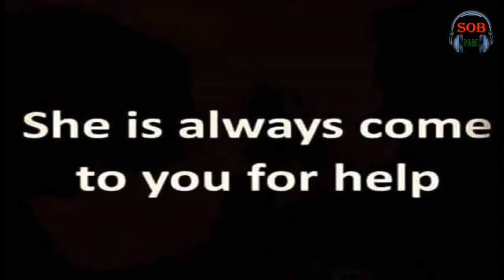When A Girl Truly Loves You | Sob Pabe | Life & Love Story- জীবন এবং ভালবাসার গল্প।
Today I am sharing the things When A Girl Truly Loves You.